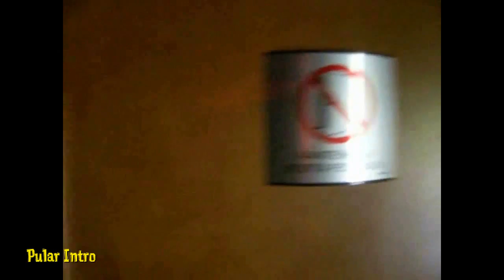Gerson Lima Filho - Pegue esse Groove!!! (Tango) - 46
" Pegue esse Groove" desenvolvida pelo Gerson Lima Filho o qual, cada video ensina um ou dois ritmos para que você possa ampliar seu vocabulário musical!!!

Historia:

Originariamente, o tango nasce no final do século XIX de uma mistura de vários ritmos provenientes dos subúrbios de Buenos Aires. Esteve associado desde o princípio com bordéis e cabarés, âmbito de contenção da população imigrante massivamente masculina. Devido a que só as prostitutas aceitariam esse baile, em seus começos era comum que o tango fosse dançado por um casal de homens.

Mas o tango como dança não se limitou às zonas baixas ou a seus ambientes próximos. Estendeu-se também aos bairros proletários e passou a ser aceito "nas melhores famílias", principalmente depois que a dança teve sucesso na Europa.

A melodia provinha de flauta, violino e violão, sendo que a flauta foi posteriormente substituída pelo "bandoneón" (espécie de sanfona). Os imigrantes acrescentaram ainda todo o seu ar nostálgico e melancólico e desse modo o tango foi se desenvolvendo e adquirindo um sabor único.

Carlos Gardel foi o inventor do tango-canção. Falecido em 1935 aos 45 anos de um acidente aéreo, ele foi o grande divulgador do tango no exterior. Nos anos 60, porém, o gênero foi ignorado fora da Argentina. Ressurgiu renovado por Astor Piazzolla, quem lhe deu uma nova perspectiva, rompendo com os esquemas do tango clássico.

Hoje em dia o tango vive, não como o fenômeno de massas que o engendrou, mas sem nenhuma dúvida como elemento identificatório da alma portenha e em permanentes evocações espalhadas por todo Buenos Aires.